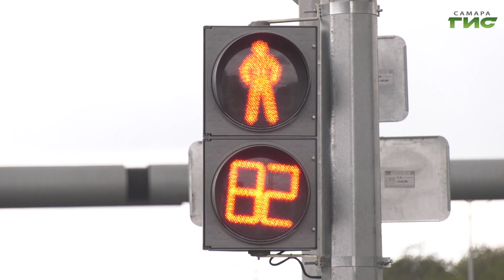Специальный репортаж от 24.08.2023. "Профилактическое мероприятие "Отдых в пути"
В рамках реализации муниципальной программы "Повышение безопасности дорожного движения" на 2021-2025 годы в Самаре в целях обеспечения выполнения мероприятий, направленных на предупреждение причин возникновения дорожно-транспортных происшествий и снижение тяжести их последствий сотрудники Госавтоинспекции провели профилактическое мероприятие по безопасности дорожного движения "Отдых в пути".